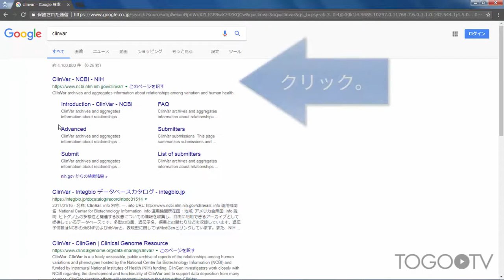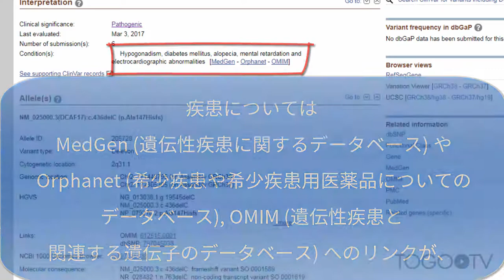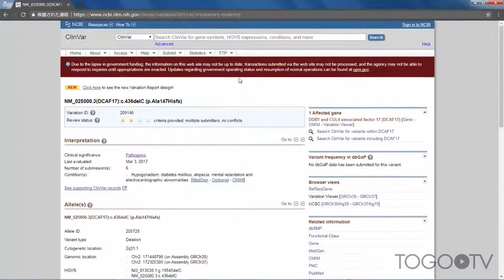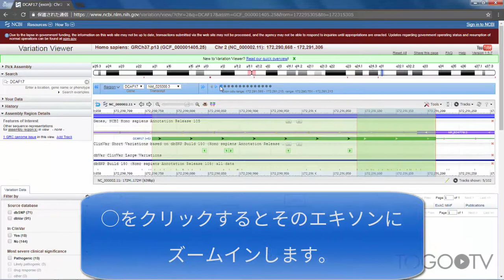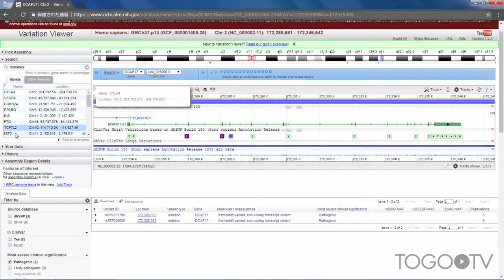ClinVarで疾患に関連する変異を検索し、Variation Viewerで視覚的に変異を探す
ClinVar(クリンバーと読みます)は、ヒトゲノムの多様性と関連する疾患についての情報を収集し、自由に利用できるアーカイブとして米国 国立生物工学情報センター(National Center for Biotechnology Information: NCBI)が提供しているデータベースです。多型の位置、遺伝子名、疾患関連情報などを収録しています。
疾患名や遺伝子名などで簡単に検索できるので、今回はdiabetes(糖尿病)を検索例に関連する変異を検索する方法を紹介します。また後半では、Variation Viewerの機能を使って、ゲノム上での変異の配置を視覚的に探索する方法についても解説しています。
1. ClinVar で疾患を検索し、関連する変異を探す (0:34)
2. Variation Viewer で遺伝子周辺の疾患関連変異を視覚的に探す (2:24)